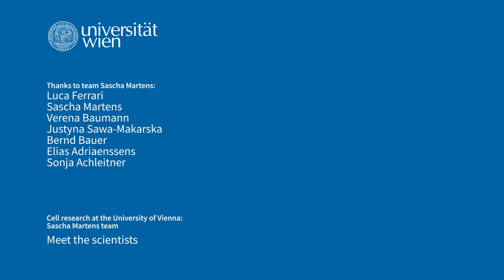Meet the scientists: Cell researcher Sascha Martens and his team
For the team around Sascha Martens, every day begins with the hope of understanding the sophisticated degradation paths in our cells, and almost every day ends with the resolution to try again tomorrow. In this video, the biochemists from the University of Vienna reveal what keeps them going – despite failures and being borne away:  Team spirit, the passion for a topic and their common goal of making a difference.

The biochemists are studying autophagy, a tiny mechanism that happens every millisecond in all our body cells. If something does not go according to plan, serious diseases such as Alzheimer's or Parkinson's may develop. The basic research conducted by Martens’ team thus provides an important building block for therapies and active ingredients of the future.
Genuinely curious. Since 1365.

00:00 Intro
00:17 Describe your reserach
00:29 Passion and purpose
01:30 Cohesion and resilience
02:35 Culture and spirit
03:38 Wisdom and attitude
03:52 Outro

👉 More about Alzheimer’s research by Martens’ team can be found in the University of Vienna's Rudolphina magazine